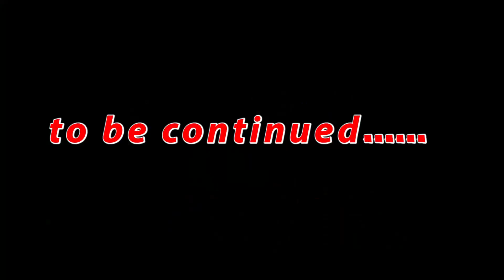Pahad Ke Bilkul Paas Pahuch Gaya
In this video I am going visit to Naigaon - Vasai mountains

Hit Likes.

Lots of  ❤️.